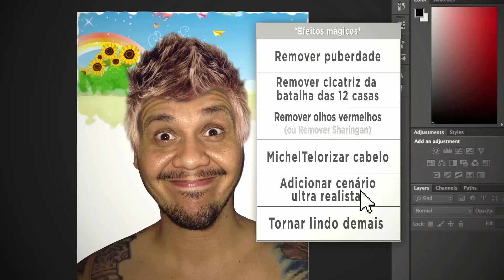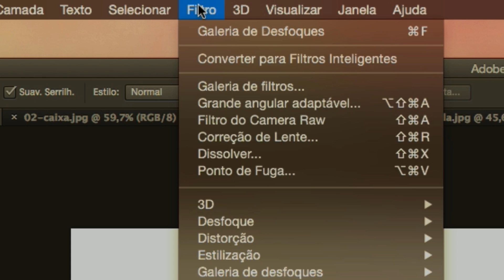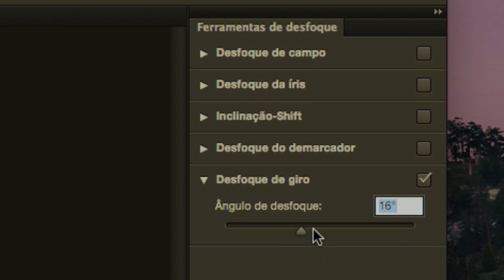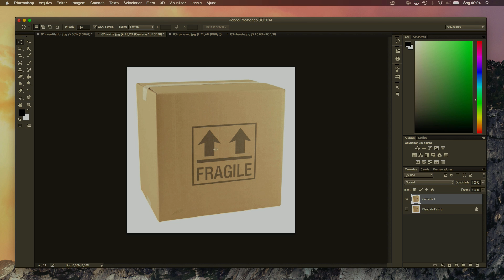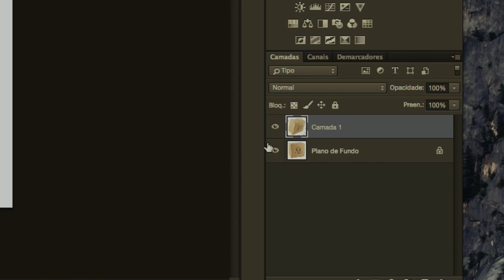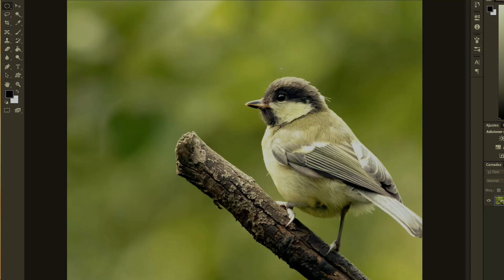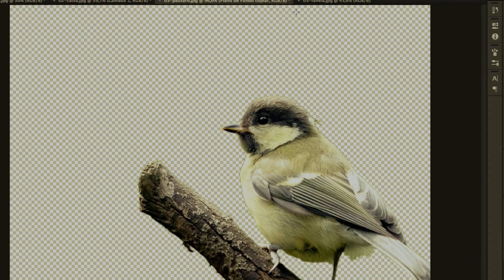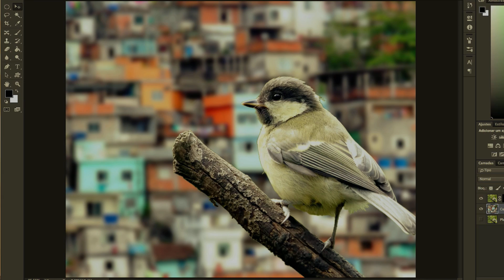Novidades do Photoshop CC 2014 - Curso Photoshop #01 - Gustavo Guanabara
Nessa primeira aula do Curso Grátis de Photoshop, vamos abordar três novidades do Photoshop CC 2014:

- Desfoque de Giro
- Distorção de Perspectiva
- Ponto de Foco

Aula do Curso de Photoshop CC criado pelo professor Gustavo Guanabara para o portal CursoemVideo.com.